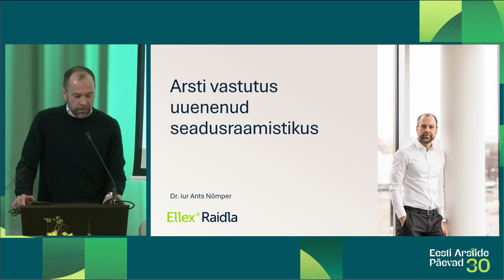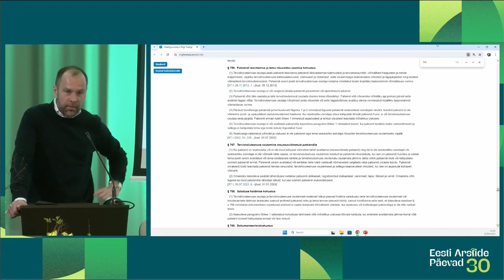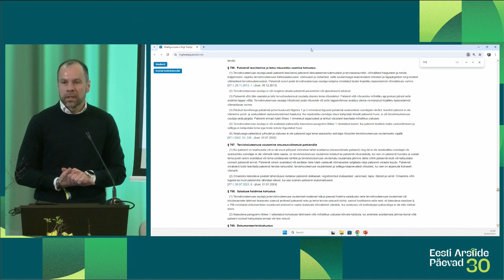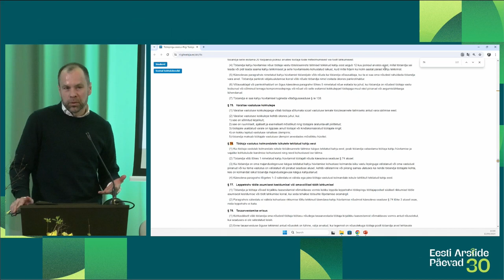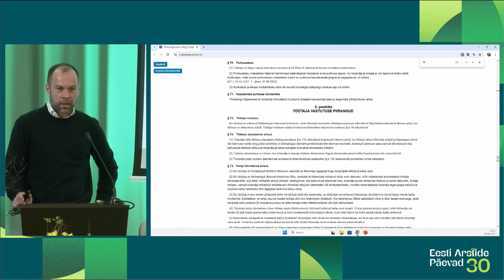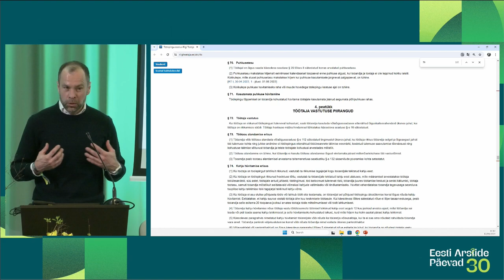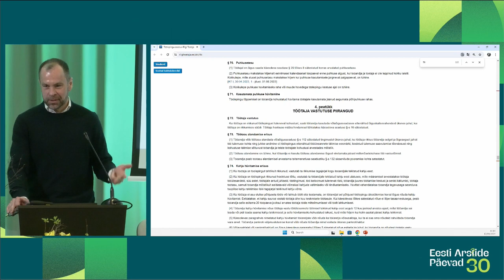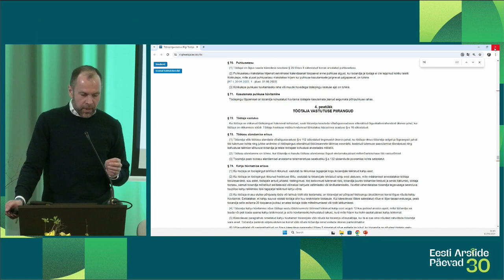EAP2024 "Uus vastutuskindlustuse seadus ja patsiendiohutuse süsteem" (2) Ants Nõmper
Arsti vastutus uuenenud seadusraamistikus – Ants Nõmper, Ellex Legal.
Eesti Arstide Päevad 2024 sessioon "Uus vastutuskindlustuse seadus ja patsiendiohutuse süsteem" (12.04)